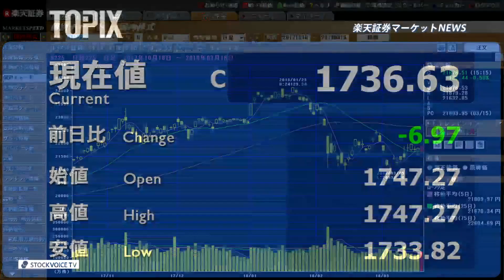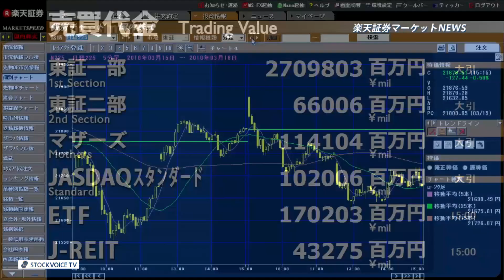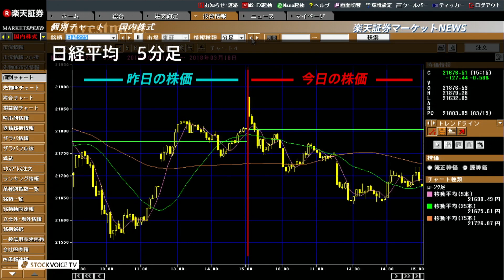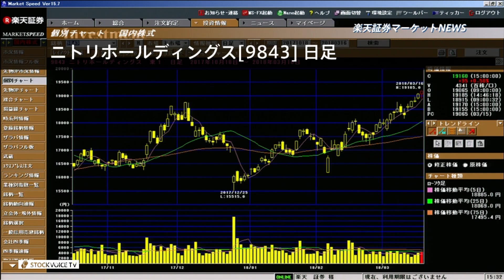楽天証券マーケットＮＥＷＳ3月16日【大引け】